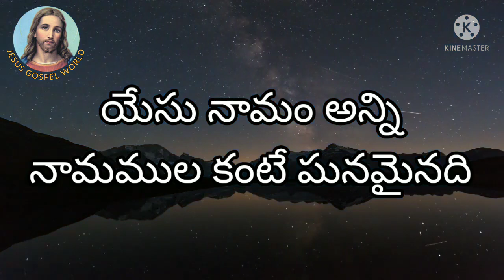జుంటె తేనె ధారలకన్న Bro yesanna jesus telugu songs Christian telugu songs